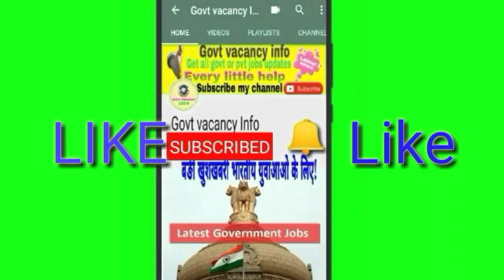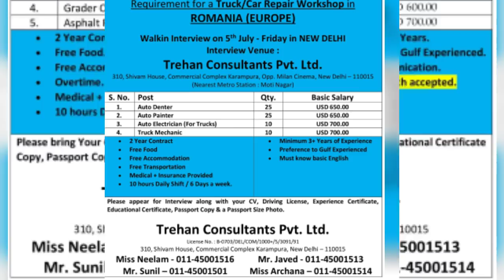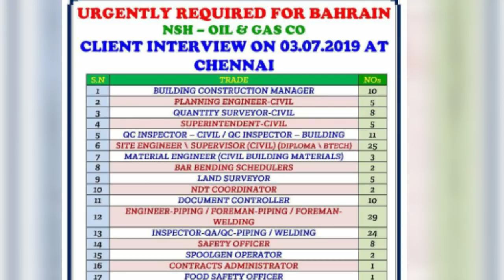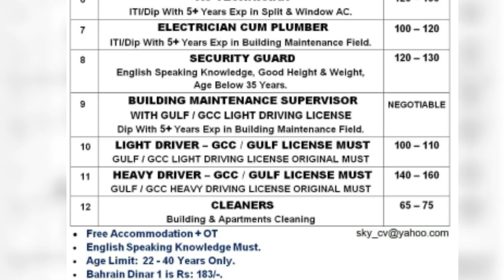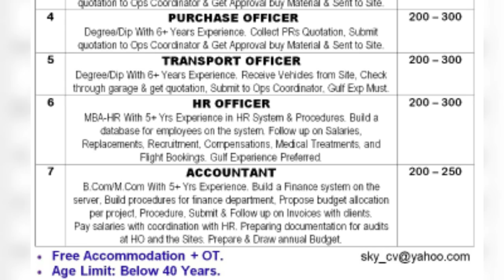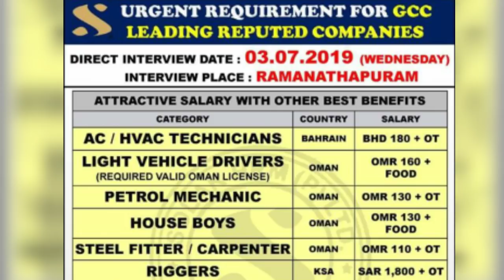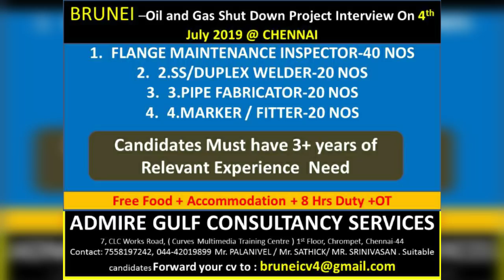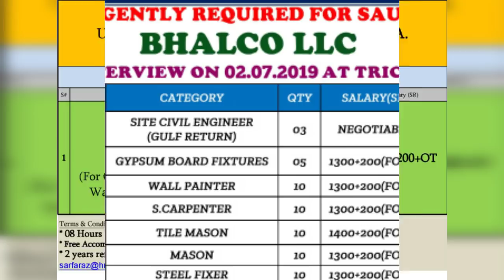Walkin interviews e papaer today 2nd July 2019|Govt vacancy info / hindi / Urdu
Credit for walkin interviews